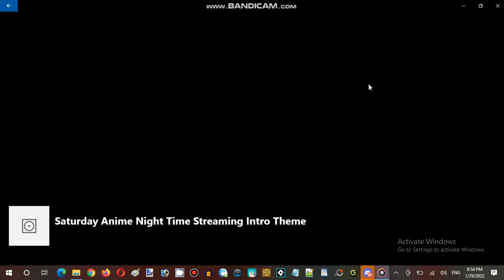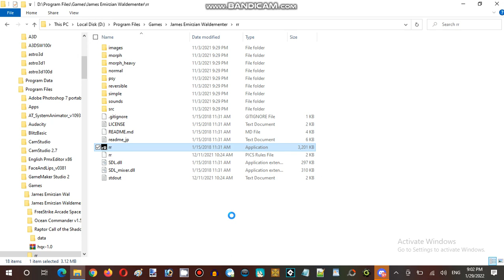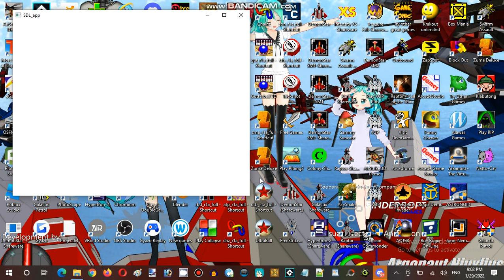Saturday Anime Night Time Streaming at Hunter's Server Establishment 06 Part 01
Developer: ABA Games
Publisher: ABA Games
Powered Game Engine: rRootage Engine
Author: Kenta Cho

Video Recorder
Sound Editor